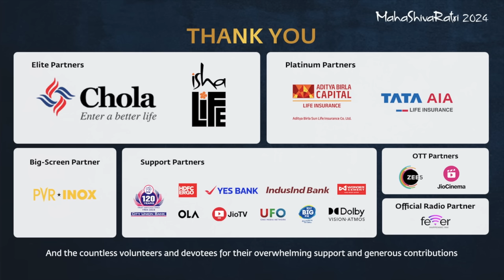Magical Moments of Mahashivratri 2024 | Sadhguru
A glimpse into the magical and electrifying moments from the 30th Mahashivratri celebrations at the Isha Yoga Center. Millions participated in the nightlong celebrations, both in-person and online, to experience this night with the divine. Shri Jagdeep Dhankhar, the Honorable Vice President of India, was the chief guest. He visited the many consecrated spaces at the Isha Yoga Center and participated in the celebrations in the presence of Adiyogi.

Contribute towards Mahashivratri activities and Maha Annadanam (a sacred offering of food) to devotees during the auspicious time of Mahashivratri

Inner Engineering

Sadhguru app